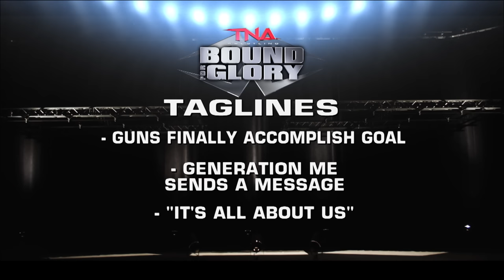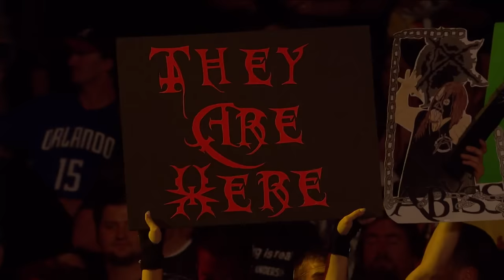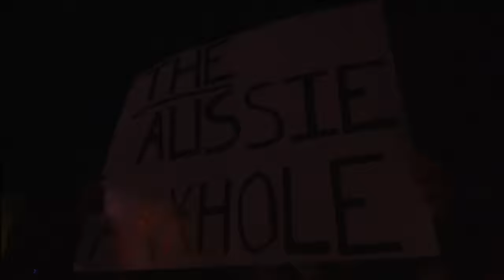TNA Bound For Glory 2010 (FULL EVENT) | 10/10/10 Reveal, MCMG vs. Young Bucks, RVD vs. Abyss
TNA Wrestling presents Bound For Glory 2010 from the Ocean Center in Daytona Beach, as Jeff Hardy, Kurt Angle and Mr. Anderson battle for the vacant World Title, Rob Van Dam takes on Abyss in Monster's Ball, The Motor City Machine Guns defend the World Tag Team Titles against Generation Me and so much more.